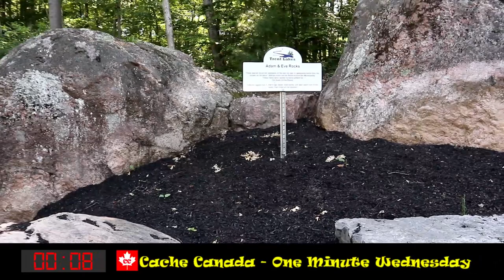Geocaching - One Minute Wednesday - Adam & Eve Rocks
Another installment of One MInute Wednesday where we search for one cache in one minute AND ALSO another episode that MIGHT contain a secret code for the WATCH AND WIN Contest.
8 episodes from Aug 1-Sept 28 will contain a secret code letter or number. Watch for them, find them all then email your answer after Sept. 28 to be entered to win one of many prizes from Cacher's Corner Store, I.B.Geocaching, Landsharkz and Cache Canada.